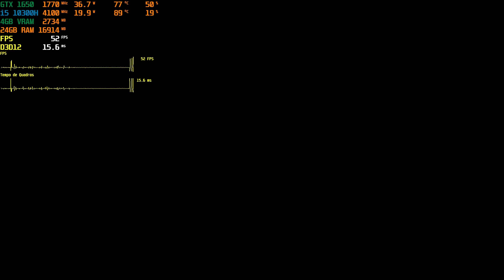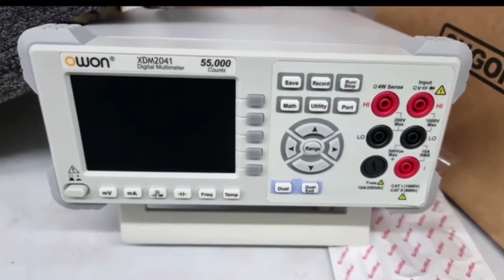Tekken 8 GTX 1650M Intel xess + FSR 3 Mod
00:00 Introdução
00:07 aviso
00:10 Preset Intel XESS
10:55 Preset FSR 3 MOD
19:12 casa do Game Fortaleza

Specs:
Intel Core i5 10300H
24GB Ram 3200mhz